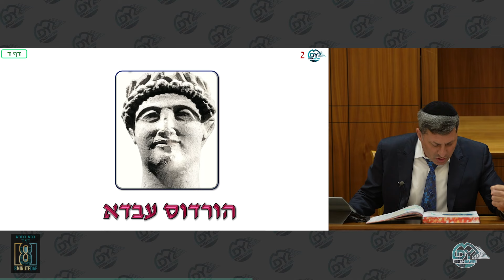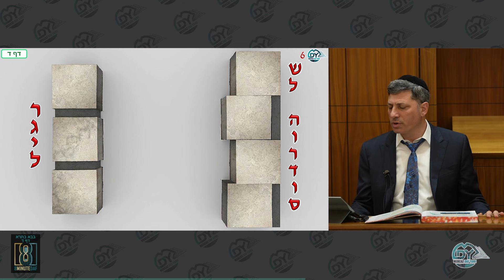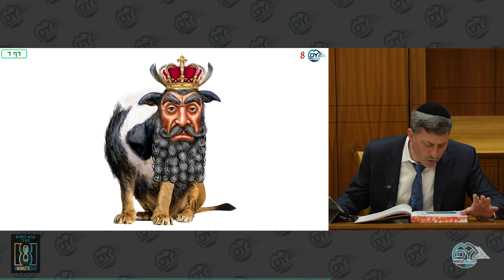Daf Yomi Bava Basra Daf 4 by R’ Eli Stefansky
00:00 - Singing
03:00 - Good Voch
03:09 - Guests
05:20 - Emails
07: 51- MDYsponsor.com
09:34 - Amud Beis
17:05 - Amud Aleph
44:15 - Amud Beis
48:31 - Have a Wonderful Week

לרפואה שלמה נפתלי הערץ בן העניא לאה
A hidden tzadik in our generation

Refuat hanefesh and guf for Breina Bina bat Miriam Baila, Netanel Kalev ben Ora Bracha, Ora Bracha bat Breina Bina

Moe Landy: Liluy nishmas R' Moshe ben Shmuel Yehuda. The Mashgiach of torah vodaas

Leilui Nishas Mrs Ruth Steinberg from Manchester Niftar this Friday

Full refua Yehoshua Ben Miriam Zehava Leya and Shira bas Chemda. Hatzlacha in parnasa

Eli Lavi: The Shiur is L'iluy Nishmas Rabbi Amram Ben Simcha Z"L, and for the Hatzlacha of Eliyahu (Lavi) Ben Simcha
Turning of the daf:

LifeShare is a new crowdfunding initiative where members commit financial support to one-another, BEFORE a tragic death